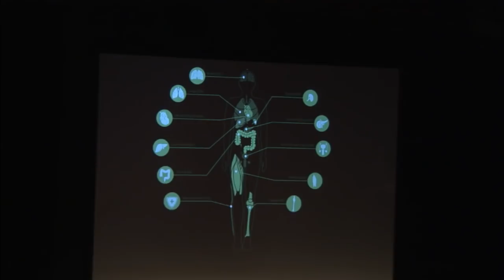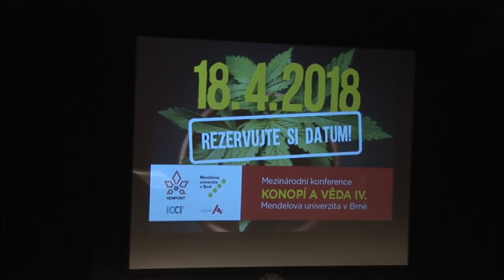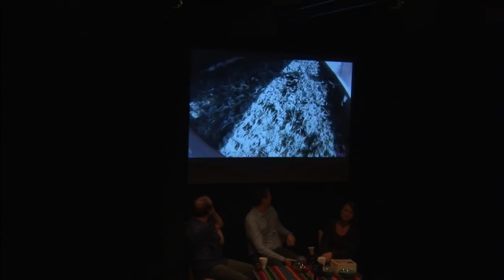Duše K - tentokrát s Hanou Gabrielovou o tom, jak konopí využívaly naše prababičky - 25.3.2018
Jak konopí využívaly naše prababičky, proč se stalo zakázanou rostlinou, a jaký význam má konopí pro dnešní svět.